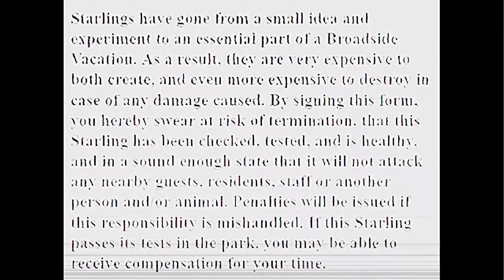Shipwrecked 64 (Legacy) - Walter's Layer 2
i had the perfect description then realized itd be better suited for the full game so might as well not say it here